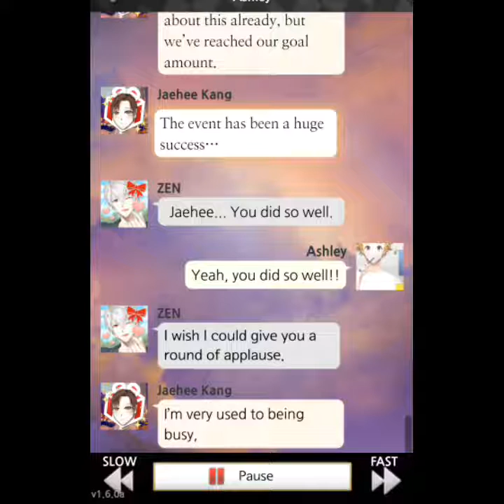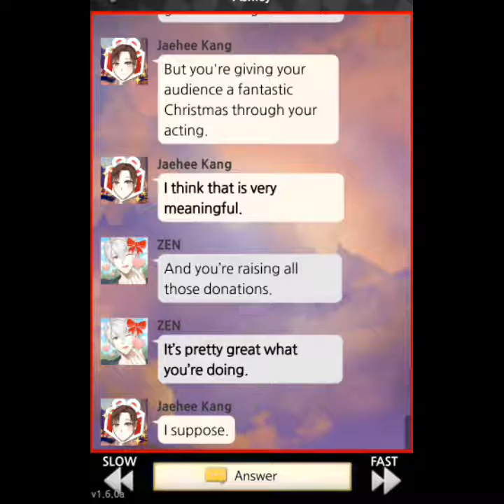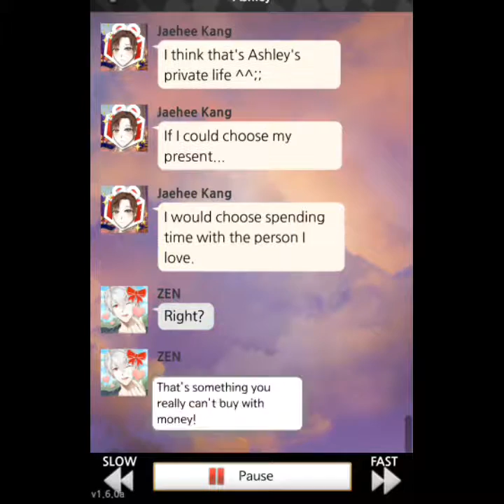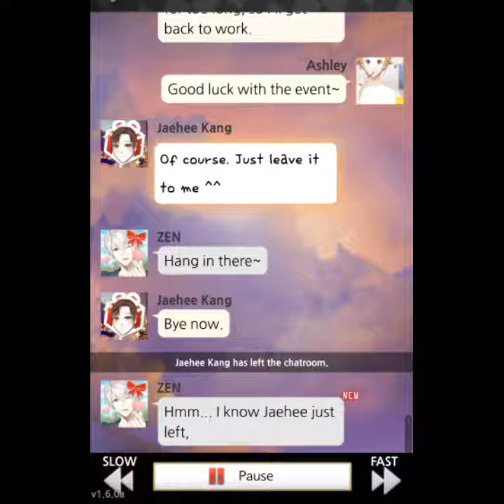Successful Event Chat Twenty||Mystic Messenger Christmas Special Walkthrough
Chat with Jahee and Zen.Enjoy!